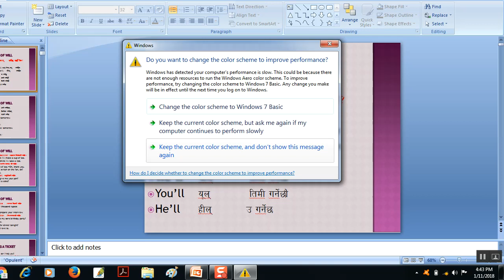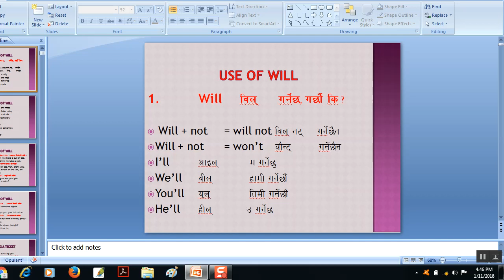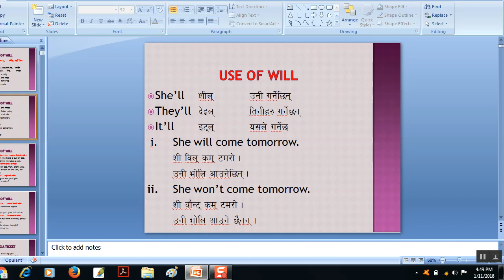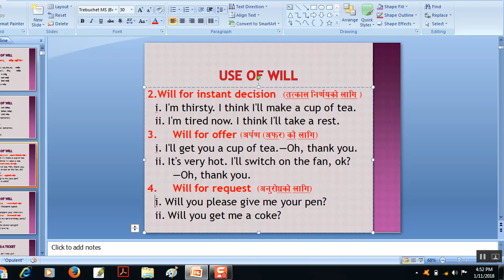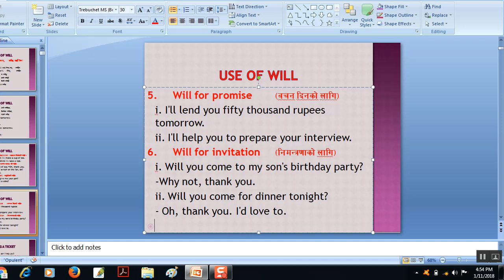Will, अंग्रेजी बोल्न जान्नै पर्ने कुरा How to learn speaking top, Learn English Grammar in Nepali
This video is intended for viewers who want to improve their English in short period of time. To meet the growing demand of English to Nepali online videos, I've tried to answer the questions like 'How to learn English language in Nepali', 'How to learn English grammar tenses in Nepali', 'How to learn English verbs and tense in Nepali language' 'How to learn English speaking in Nepali language' etc.
The video is very helpful for the persons who want to learn English and use it in their daily conversation. English conversation is both speaking and understanding other people speaking. Therefore, we have to learn in detail. use, pronunciation, accent and so on.

Most viewed videos to improve English.

daily English conversation in nepali
English grammar in nepali
English verbs in nepali
English tense in nepali
English speaking in nepali
English conversation in nepali
daily English speaking practice  in nepali
English speaking practice. how to learn english in nepali
daily English speaking  in nepali
english grammar tenses in nepali
learn englishgrammar tenses online
nepali to english
learn English in nepali
learn English speaking in nepali
speaking English
English language in nepali
learn English grammar Structures
English Structures
Learn English Structures
english nepali ma
nepali ma english
learn english in enapli language
in nepali language
in nepali
best ielts institute in nepal
best english teacher in nepal
best language tutorial in nepali
ielts best institute  in nepal
ielts in kathmandu
best language institute in chitwan
 best language institute in  biratnagar
best language institute in  jhapa
best language institute in  pokhara
best language institute in  butwl
best language institute in  dhamak
best language institute in  narayangarha
best language institute in
best institute in
IELTS Speaking Test in Nepali
ielts speaking in nepali
Best IELTS institutes in Nepal
top ielts institute  in nepal
top 5 ielts institute in nepal
how to pass ielts in  nepali
how to score  7 in neali
english for security guard
how to learn english in nepali
how to start english in nepali
english language for drivers
interview preparation in nepali
interview tips in nepali
job tips in nepali